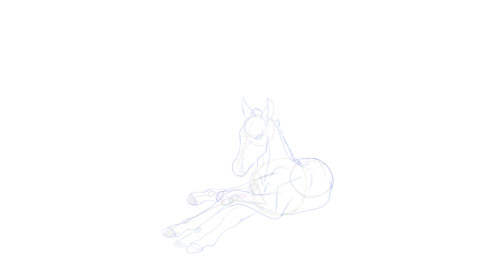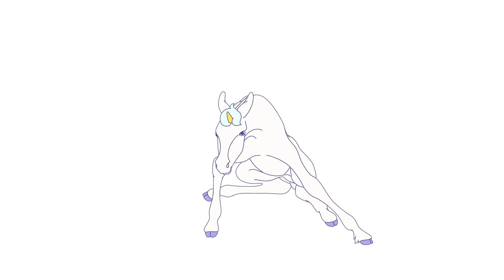Unicorn Foal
Animated with Opentoonz

Song: Porter Robinson - Sad Machine [Instrumental version]